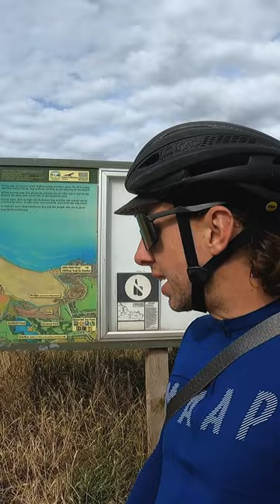Exploring Dunbar the best way possible!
James explores Dunbar for the first time with only his bike and camera - check out some of the incredible scenes!